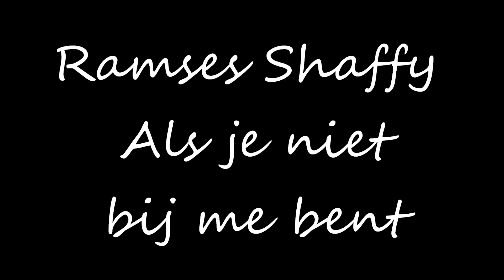Ramses Shaffy Als je niet bij me bent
Prachtig nummer over iemand missen, je hem/ haar voor te stellen, te hopen en te berusten dat iemand zo ver weg kan zijn en toch voor altijd bij je is

Als je niet bij me bent
En ik me voorstel
Hoe je in je eigen bed
In je eigen stad
Ver van me
Zult slapen liefste
Dan weet ik dat je alleen bent
Het kon ook anders vroeger
Maar je bent er voor altijd

Hoe je met de anderen
Ver van me
Zult lachen liefste

Hoe je zit te wachten
Ver van me
Tot ik opbel liefste

En ik me instel
Om te gaan slapen
In mijn eigen bed
Ver van je
Dan stel ik het uit liefste
Ik kijk naar de morgen
En toch moet ik werken straks
Maar het gaat door en verder
Want je bent er, je bent er
Je bent er voor altijd